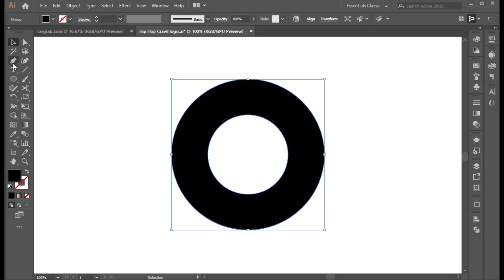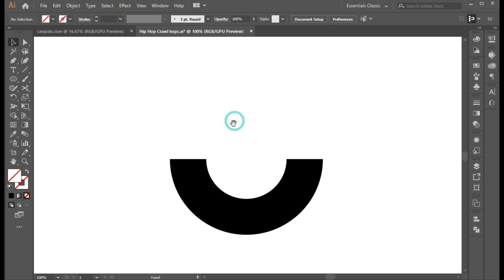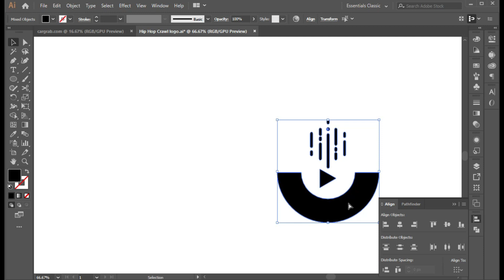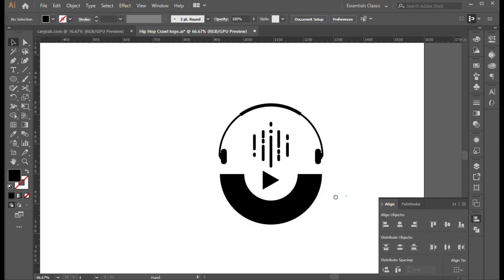How to Make Creative Hip Hop logo in Illustrator